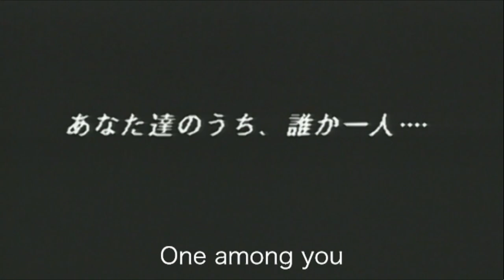Baer Plays Chrono Trigger (Ep. 6)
Baer plays Chrono Trigger for the first time, which I hear isn't a bad game. It's good. It's a good game. Chrono Trigger is good. Please praise me in the comments for my brave opinion.

From the developer: "The timeless RPG classic returns loaded with upgrades! Journey to the forgotten past, to the far future, and to the end of time. A big adventure to save the planet, now begins…"

BaerTaffy, or just Baer, plays games like Spelunky, Darkest Dungeon, Hollow Knight, FTL,  PowerWash Simulator, Hardspace Shipbreaker, and many more!